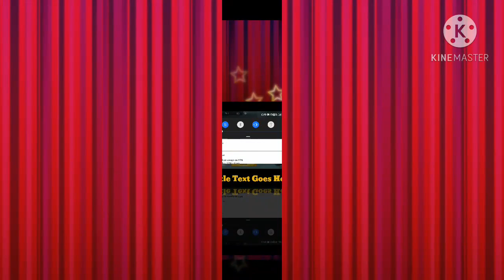December 4, 2020